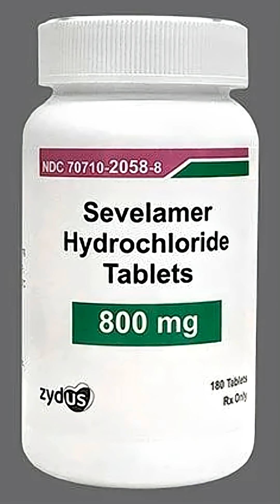Your Kidneys: Master Chemists at Work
THE CHEMISTRY LAB INSIDE YOU: Your kidneys are constantly balancing calcium, phosphorus, and vitamin D with incredible precision. When chronic kidney disease disrupts this balance, two dangerous things happen: your bones weaken and your arteries calcify.

THE PRECISE MEDICAL SOLUTION: We restrict phosphorus using binders like Sevelamer and supplement with active vitamin D. This combination isn't random—it's precise, effective, and clinically proven to work.

THE CARDIOVASCULAR THREAT: Here's what most people miss: CKD patients have 2 to 5 times higher heart disease risk. Why? Because inflammation, anemia, and calcification combine to create the perfect storm for cardiovascular disease.

THE GAME-CHANGING STRATEGIES: Keep your blood pressure under 130 over 80, use statins when prescribed by your doctor, and implement the lifestyle changes we've covered in previous episodes.

THE PARADIGM SHIFT: This changes everything we've thought about chronic kidney disease. These aren't inevitable complications—they're manageable conditions with clear, evidence-based solutions.

Question for you: Are you managing both kidney and heart health together? Let me know your approach in the comments!

📚 References:

CKD-MBD and Mineral Regulation:

KDIGO 2017 Clinical Practice Guideline Update for CKD-MBD. Kidney Int Suppl. 2017;7(1):1–59.

Block GA, et al. (2004). Mineral metabolism, mortality, and morbidity in maintenance hemodialysis. J Am Soc Nephrol, 15(8):2208–2218.

Sevelamer and Active Vitamin D Therapy:

Chertow, G. M., et al. (2002). Sevelamer versus calcium-based phosphate binders and mortality in hemodialysis patients. Kidney Int, 62(1):245–252.

Sprague SM, et al. (2008). Calcitriol therapy in CKD: guidelines and challenges. Clin J Am Soc Nephrol, 3(5):1555–1563.

Cardiovascular Risk in CKD:

Go, A. S., et al. (2004). Chronic kidney disease and the risks of death, cardiovascular events, and hospitalization. N Engl J Med, 351(13):1296–1305.

Gansevoort, R. T., et al. (2013). Chronic kidney disease and cardiovascular risk: epidemiology, mechanisms, and prevention. Lancet, 382(9889):339–352.

Blood Pressure Targets in CKD:

KDIGO 2021 Clinical Practice Guideline for Blood Pressure Management in CKD. Kidney Int. 99(3):S1–S87.

Wright, J. T., et al. (2015). A randomized trial of intensive vs. standard blood-pressure control. N Engl J Med, 373(22):2103–2116.

Statins in CKD:

Wanner, C., et al. (2005). Atorvastatin in patients with type 2 diabetes mellitus undergoing hemodialysis. N Engl J Med, 353(3):238–248.

Lifestyle Interventions and CKD:

Kalantar-Zadeh, K., et al. (2020). Nutritional management of chronic kidney disease. N Engl J Med, 384(12):1176–1186.

Ikizler, T. A., et al. (2020). Prevention and treatment of CKD progression through lifestyle change. Clin J Am Soc Nephrol, 15(1):12–21.